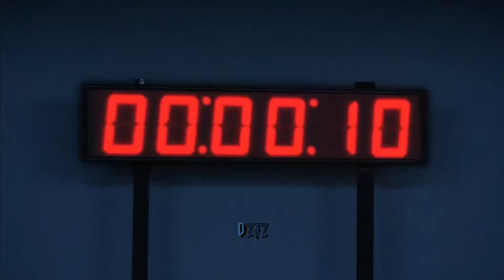The Walking Dead aesthetic Season 1